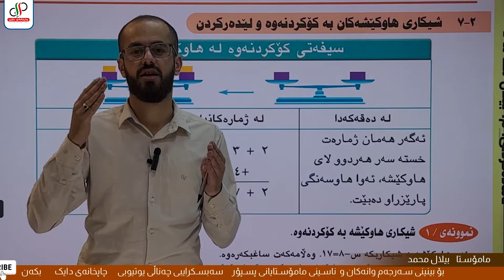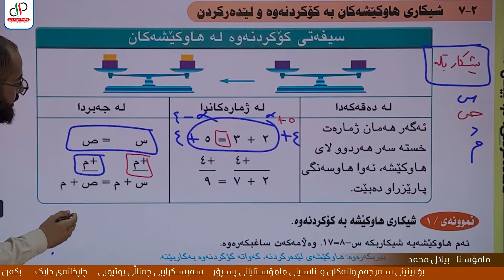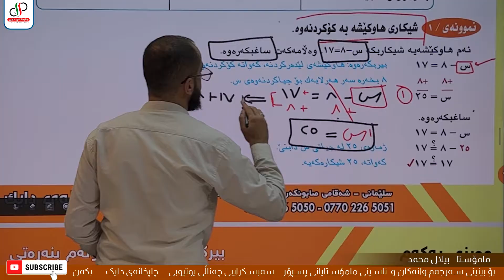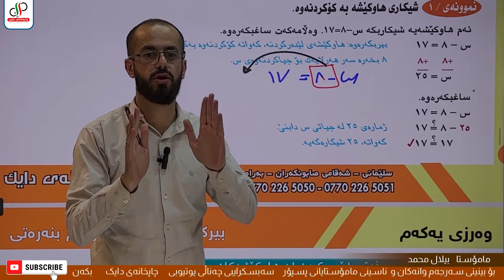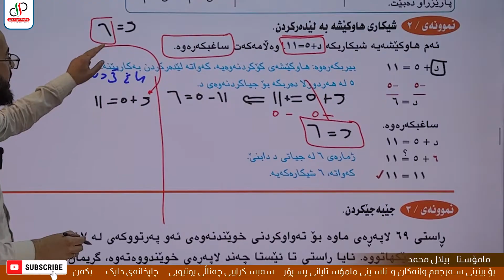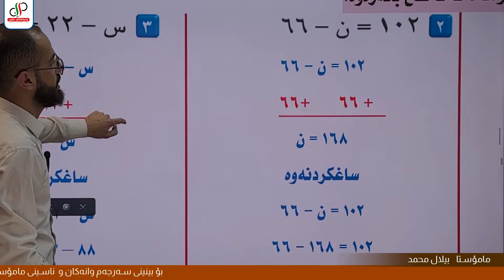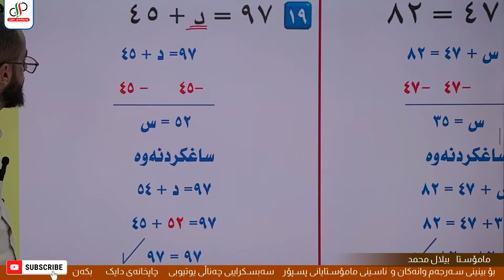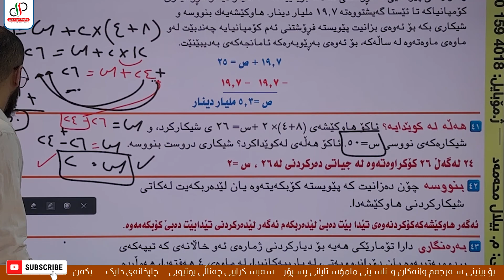بیرکاری ٧ _ وەرزی یەکەم _ بەشی دووەم _ کەرتی حەوتەم _ م.بیلال محمد